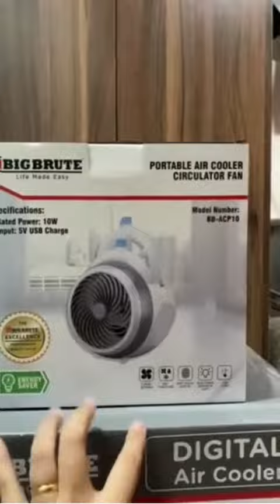Big Brute Air Cooler 12L Digital with Remote Heavy Duty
As temperatures start to rise in a tropical country with the onset of long and hot summer, people turn to cool appliances to keep themselves and their homes and offices cool. Nothing brings more respite on a hot summer day than sitting in an air-cooled room, however, this cooling comfort comes at a price especially when you resort to air conditioners to stay cool. Summers and skyrocketing electricity costs go hand in hand which is no less than a nightmare for most home and office owners. This is where air coolers come to the rescue as they are far more energy-efficient, provide fresh & healthy air, are cost-effective, and are environmentally friendly in comparison to power-hungry air conditioners.